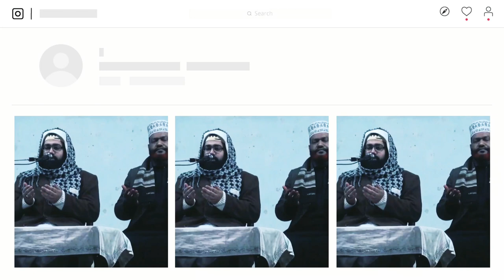Lecture Dr Humayun Kabir ফুরফুরার ঐতিহাসিক ভূমিকা 20 Dec 2012.